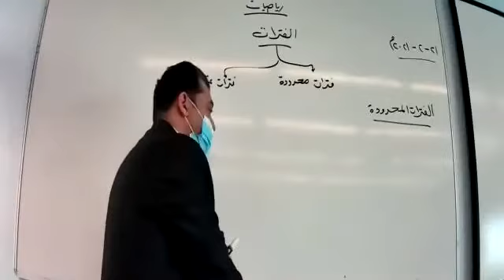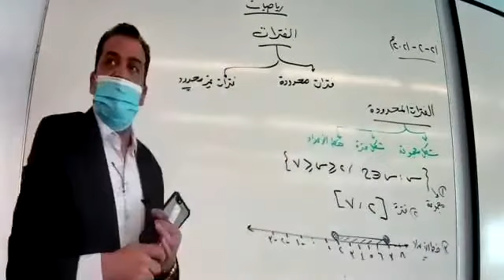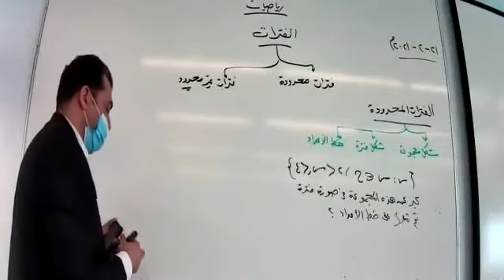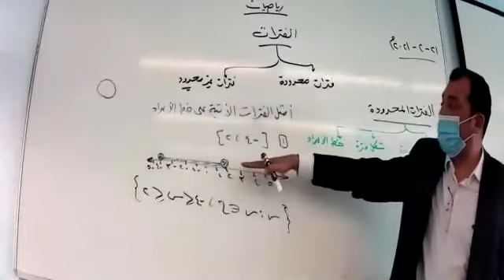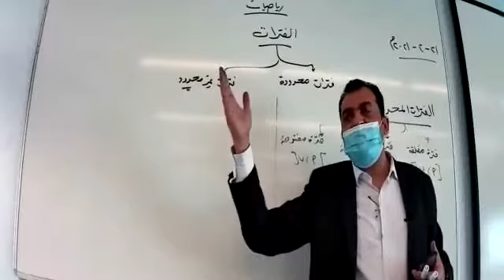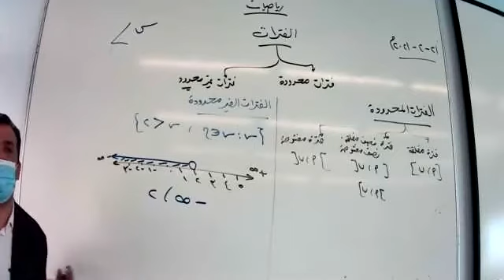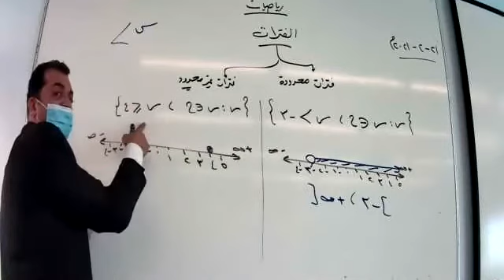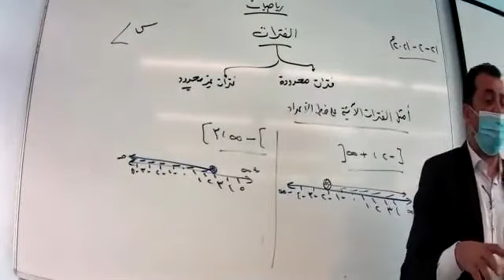تاسع - رياضيات - الفترات